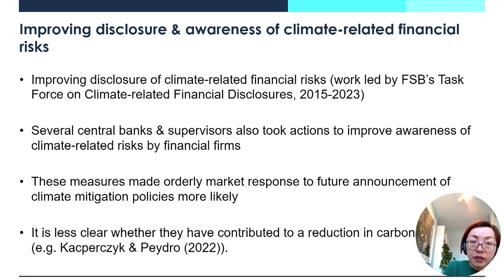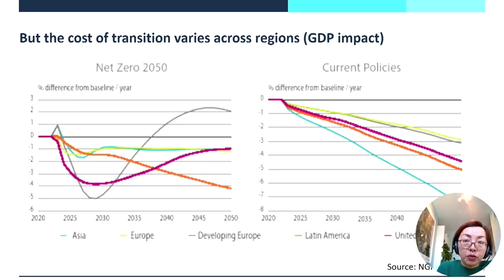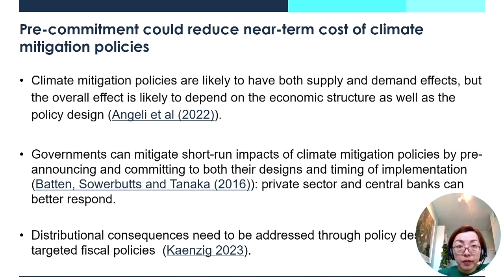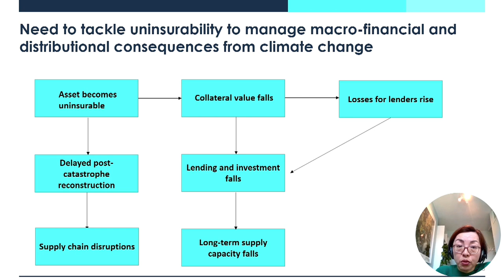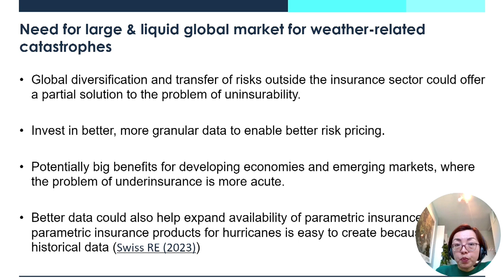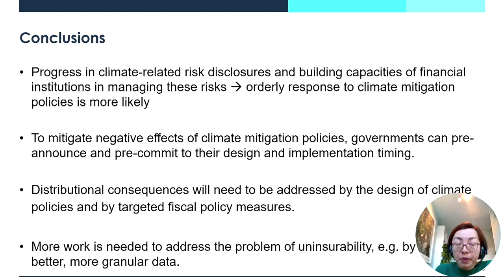57th ADB Annual Meeting: Managing the Macro-Financial Impacts of Climate Action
Delegates exchanged views and discussed matters of interest at the joint ADB-IMF seminar “Managing the Macro-Financial Impacts of Climate Action” held on the sidelines of the 57th Annual Meeting of the ADB Board of Governors in Tblisi, Georgia.